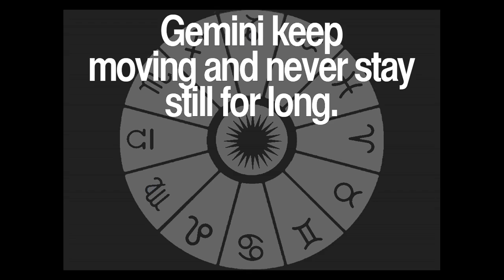Daily Gemini Quotes Collection 26